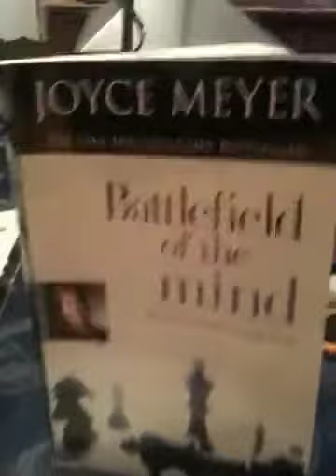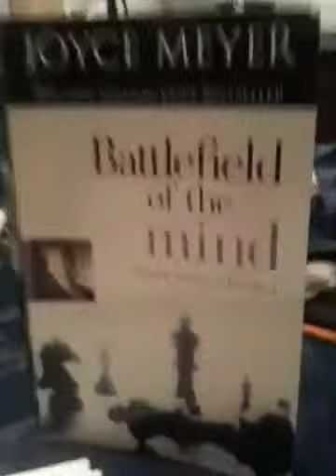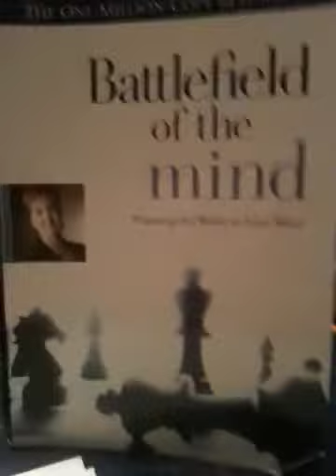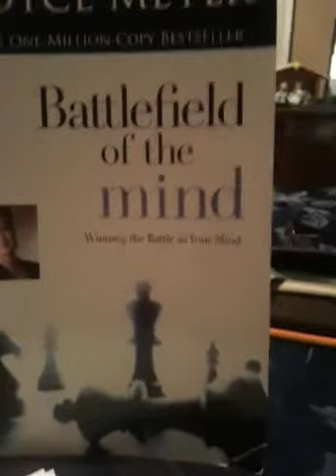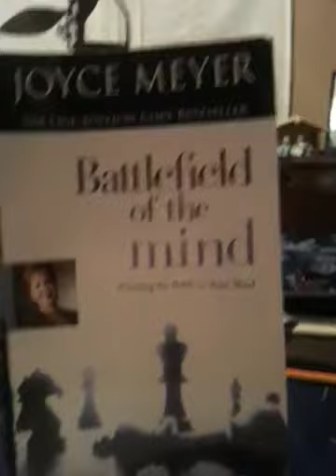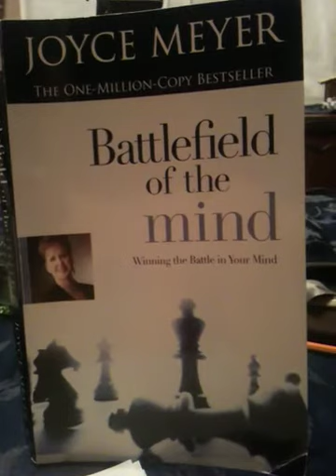Battlefield of the Mind - Ch 1 - part 3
Get the book and study guide of Battlefield of the Mind and continue joining me in learning all about how to win the battle in your mind.